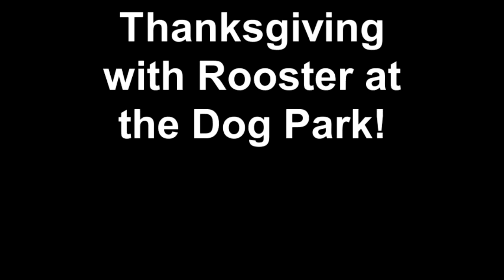Thanksgiving with Rooster at the Dog Park!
Beautiful day for taking my Labradoodle to the SPCA dog park!